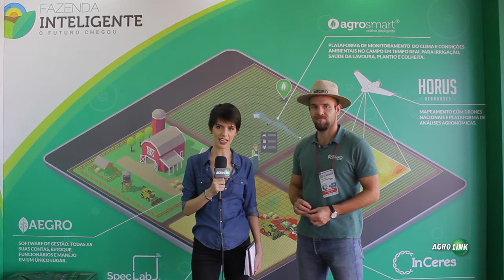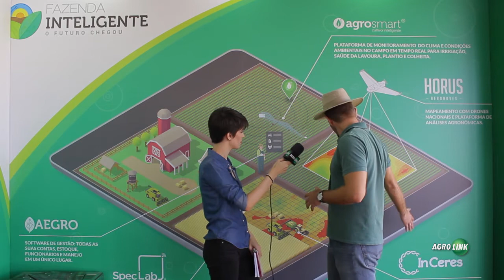Fazenda Inteligente - O futuro chegou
Fazenda Inteligente: o futuro chegou com o objetivo de aproximar os produtores rurais as novas tecnologias de agricultura digital que estão revolucionando a tomada de decisões e produtividade no campo. O projeto é idealizado por cinco empresas pioneiras Aegro, Agrosmart,  Horus Aeronaves, InCeres, e SpecLab.